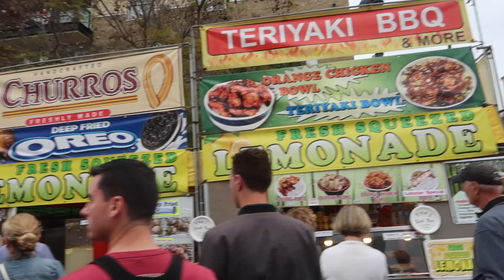San Diego Day 2 | Walking Rescue Dogs & Art Festival | West Coast USA Roadtrip 2019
In April we went away to the US and had an adventure following the Pacific highway - Route 1 - along the West Coast. We started in San Francisco and ended in San Diego. These vlogs follow our journey, our stops, food, scenery and all the fun we had. Please follow along in this vlog we walk rescue dogs with the Miracle Foundation. Check out an Art Festival in Little Italy and then we go to the Cheesecake Factory for dinner.